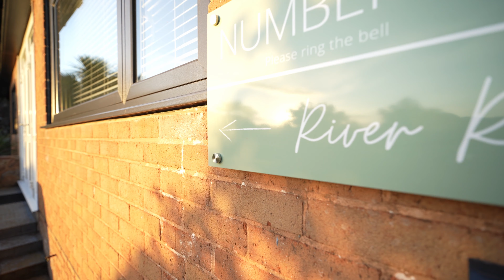River Retreat Exeter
We were happy to shoot this stylish self-catering apartment providing ultimate comfort in a truly unique location overlooking the River Exe in the city of Exeter.

Phoenix Media Services provide digital media content for businesses in the South West in the leisure & hospitality space along with the property market.

Get in touch with us today on